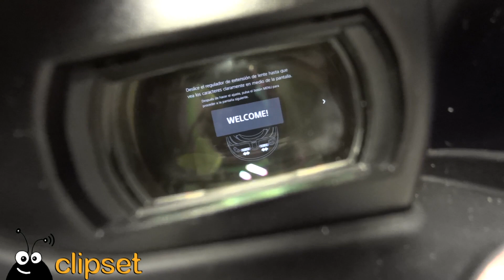Sony T3W multimedia personal viewer VideoCast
Hace pocos días Sony ha presentado su prototipo de casco de Realidad Virtual Morpheus destinado a recrear mundos digitales envolventes. Pero hace ya tiempo que existen otro tipo de dispositivos de visión personal desarrollados para el uso y disfrute de contenidos multimedia. Un buen exponente es el Sony T3W, unas gafas multimedia que muestran una pantalla subjetiva equivalente a unas de 750 pulgadas a 20 metros.